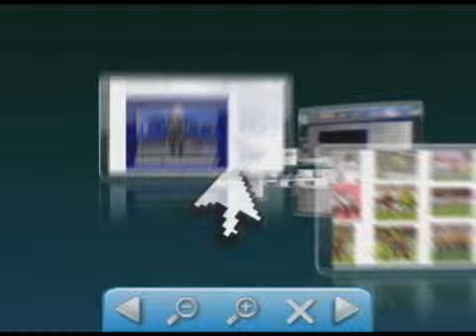Perfil de Tião Viana